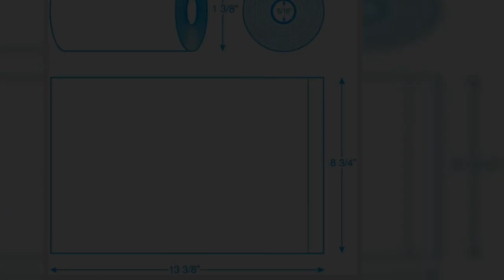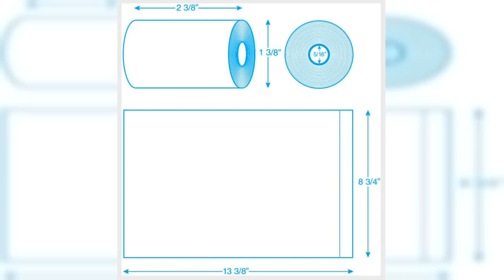Bon produit - Meilleurs sacs de caca de chien pour animaux de compagnie pour le nettoyage des déche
Bon produit -  Meilleurs sacs de caca de chien pour animaux de compagnie pour le nettoyage des déchets, remplacemen

Sacs à crottes polyvalents résistants aux fuites – Conçus avec une technologie résistante aux déchirures qui résiste à ces gros dégâts malodorants, nos sacs à crottes sont parfaits pour les propriétaires qui aiment emmener leur chien ou leur chiot au parc, lors de longues promenades ou de voyages. ville.
Smart Plastic - Nos sacs à déchets pour animaux de compagnie sont imprégnés d'un additif D2W qui les aide à se décomposer plus rapidement que les plastiques traditionnels.
Nettoyage rapide et facile – Nos sacs polyvalents pour crottes de chien sont plus épais, plus durables et disposent de perforations faciles à déchirer pour faciliter le retrait d'un seul du rouleau. Cela signifie moins de temps à rester debout et plus de temps à nettoyer.
Prend en charge les chiens de petite à grande race – Ces sacs à déjections canines mesurent 33 x 22,9 cm, ce qui facilite le ramassage et le stockage en toute sécurité des excréments et des dépôts salissants pour tous les types de races, des chihuahuas aux boxers en passant par les labradors.
Assurance qualité fiable - Chez Best Pet Supplies, nous fabriquons des sacs à déjections animales et des accessoires pour animaux de compagnie qui soutiennent les propriétaires et leurs amis à quatre pattes. Si vous avez des questions, veuillez nous contacter et nous vous fournirons une assistance rapide et fiable.
durabilité
J'utilise cette marque de sacs à crottes depuis de nombreuses années. Ils sont plus grands que la plupart et suffisamment épais pour qu'il n'y ait jamais de problème de rupture lors du ramassage. Il est très difficile de trouver une autre marque qui propose une grande taille, très résistante et pas chère